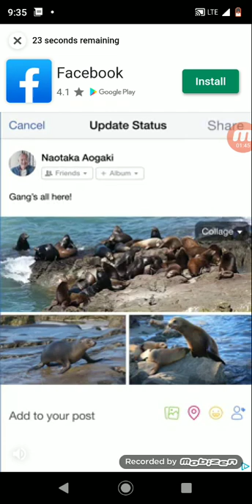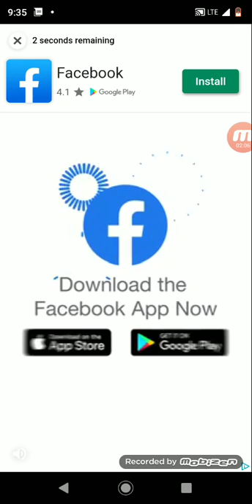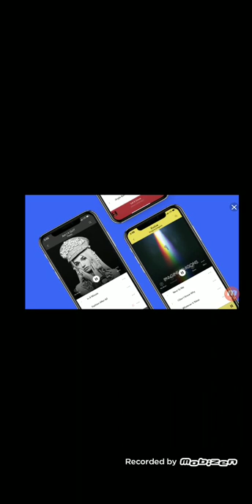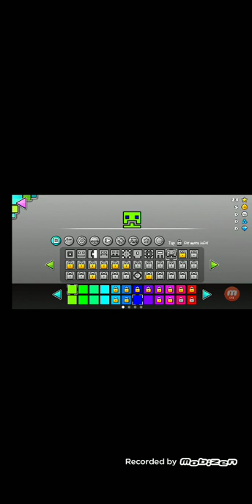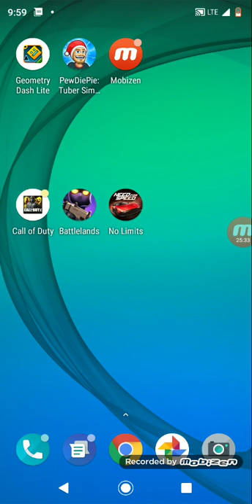Part1 of video:Pewdiepies's Tuber Simulator,Geometry Dash Lite, and some Call of Duty Mobile